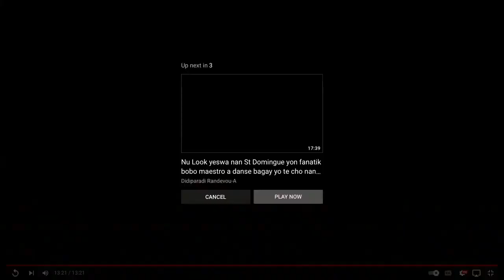Polo Fusion Live 10/05/22